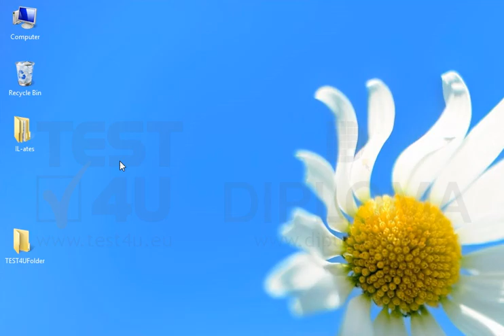Create a phone connection with the name INFOConn using the telephone number . If...